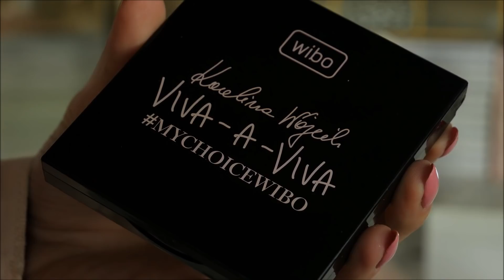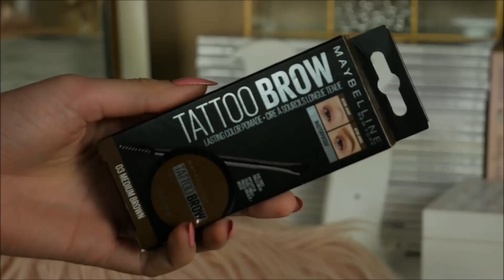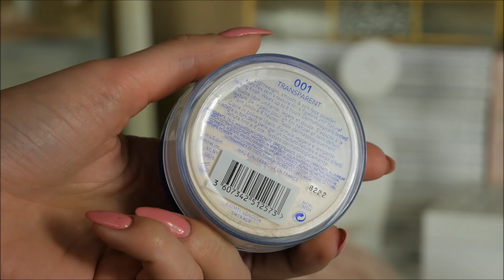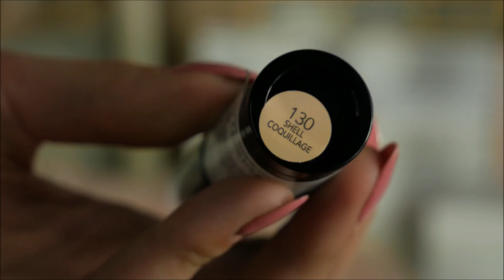CO KUPIŁAM NA PROMOCJI -55% W ROSSMANNIE? | KWIECIEŃ 2019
Cześć,
W dzisiejszym filmiku przychodzę do Was z filmem dotyczącym najnowszej kwietniowej promocji -55% w Rossmannie. Pokazuję wam jakie nowości zakupiłam na tej promocji. Zapraszam do oglądania!